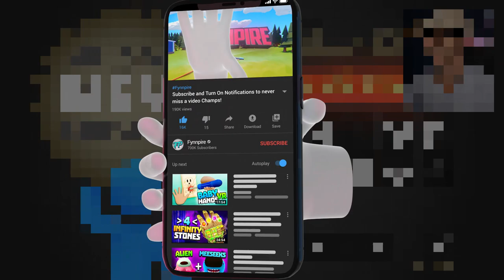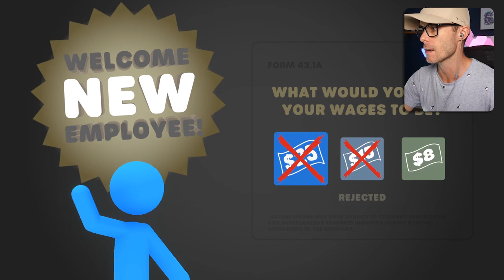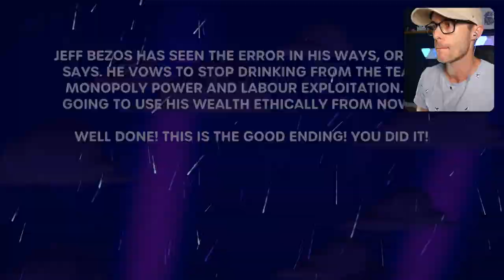MAX Upgraded Chainsaw Power - Stick It To The Stickman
Becoming a Ninja Mega Weeb and fighting my own Boss in Stick it to the Stickman. In Stick it to the Man you get a new job but are quickly fired, this roguelike platformer lets you upgrade your attacks and battle your way to the Boss to defeat the CEO Stick Man.